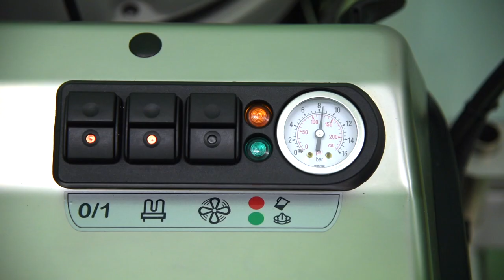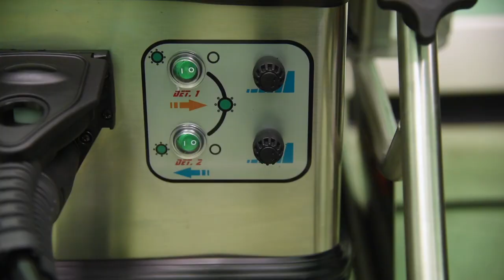VC 6000 FULL - ENG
- Steam
- Vacuum
- Hot Water
- Best for car detailing